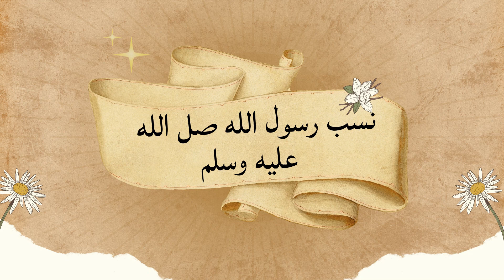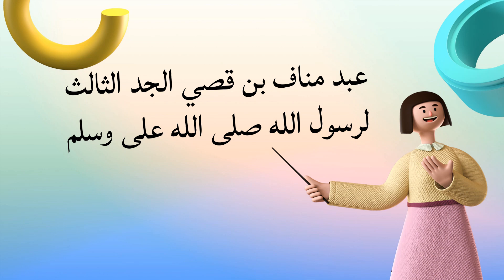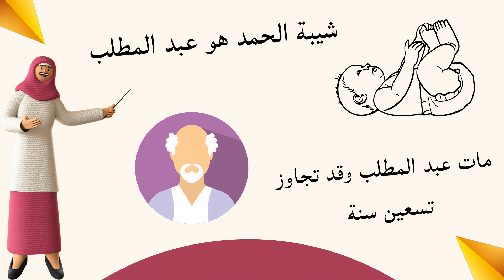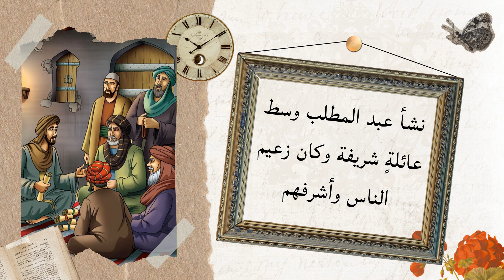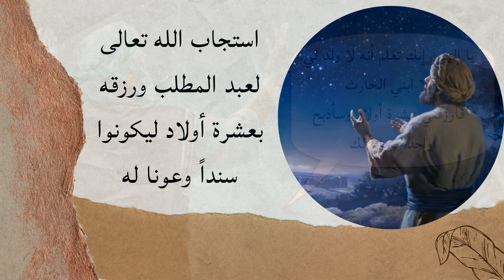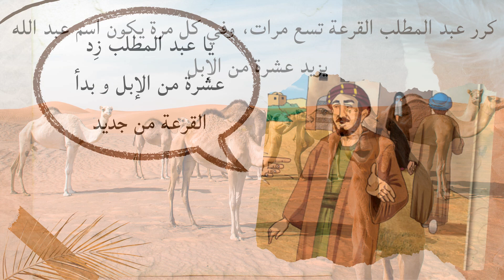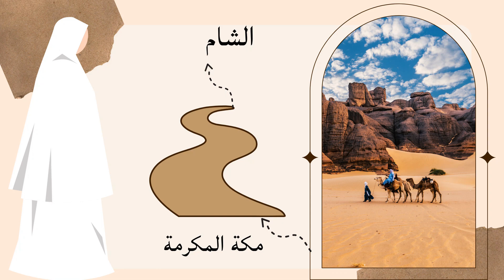السيرة النبوية الشريفة - الجزء الثالث - نسب رسول الله صل الله عليه وسلم - قصة النبي ﷺ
السيرة النبوية,قصة النبي,السيرة النبوية، قصة النبي ﷺ من ولادته إلى بعثته بتفاصيل رائعة,السيرة النبوية كاملة,ألسيرة النبوية,قصة النبي محمد,قصة النبي ﷺ من ولادته إلى بعثته,بدر المشاري السيرة النبوية,السيرة النبوية بدر المشاري,السيرة النبوية للاطفال,قصة الرسول,شاهدوا لماذا تم شق صدر النبي ﷺ ثلاث مرات..؟ لن تصدق السبب ! ,السيرة النبوية للأطفال,السيره النبويه,السيرة النبوية للأطفال كاملة,الشيخ بدر بن نادر المشاري السيرة النبوية

السيرة النبوية,الحالة السياسية في شبه جزيرة العرب قبل الإسلام,حالة العرب قبل الإسلام من الناحية الدينية والسياسية,حالة العرب قبل الاسلام من الناحية الدينية,احوال العرب قبل الاسلام في شبه الجزيرة العربية,احوال العرب قبل الاسلام الحياة الاجتماعية,سلسلة السيرة النبوية,السيرة النبوية كاملة,السيرة النبوية الشريفة,تعليم السيرة النبوية,حال العرب قبل الإسلام,حياة العرب قبل الإسلام